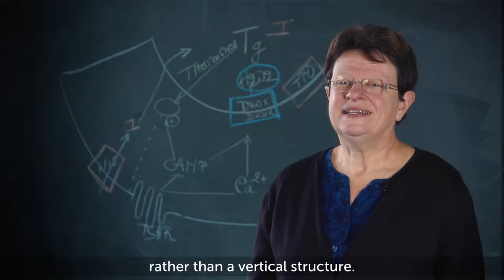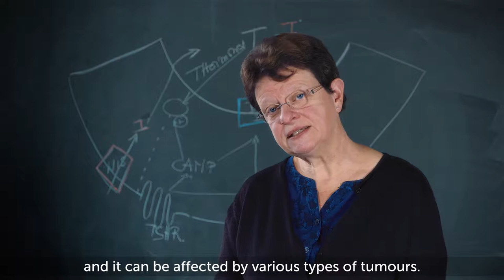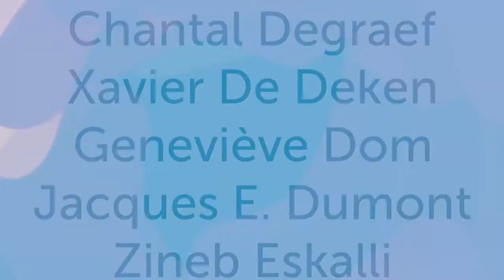Le cancer de la thyroïde | FR ENG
FR Présentation de la recherche sur le cancer de la thyroïde de la Prof. Dr. Françoise Miot de l'IRIBHM (Université Libre de Bruxelles).

Cette recherche est soutenue par le Fonds Docteur J.P. Naets qui soutient de petites équipes prometteuses de recherche médicale interdisciplinaire à l’ULB.

Le Prof. Dr. Dumont nous présente le Fonds Docteur J.P. Naets.

ENG Presentation of the research on thyroid cancer by the Prof. Dr. Françoise Miot of the IRIBHM (Université libre de Bruxelles).

This research is supported by the Fund Docteur J.P. Naets which encourages small and promising interdisciplinary research teams of the ULB.

The Prof. Dr. Dumont presents the Fund Docteur J.P. Naets.

Sophie Spillemaeckers
Ludovic Schweitzer